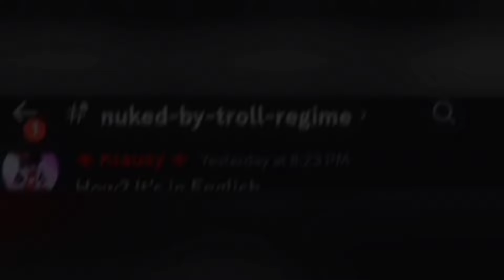We are anti furries / Anti furry edit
YouTube channels of people in the video I was able to find
@Chadman_0 @Black_Helmet111 @Silo-x @djserna245 @Revolt89948 @Ivan_Powrosnik @Raryente (flag in background of the thumbnail is from him)

some of nuking footage is from @anomaly_anti_furry

huge thanks to @killeroffurries for helping me in editing both video and thumbnail.